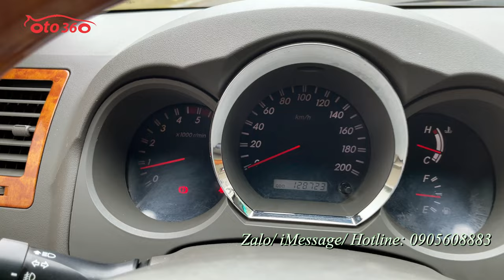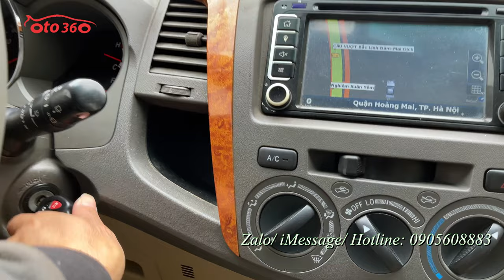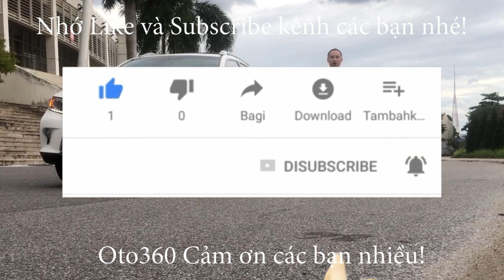Bán chiếc xe SUV 7 chỗ ngồi, rất tiết kiệm nhiên liệu Toyota Fortuner 2011 2.5 máy dầu số sàn.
Bán xe Toyota Fortuner 2.5 G màu Bạc, nội thất màu kem, sản xuất năm 2011. đăng ký tên tư nhân. Lăn bánh hơn 12 vạn km.
Là bản 2.5G xe được trang bị động cơ Diesel 2.5 L, hộp số tay 5 cấp, cùng option như: nội thất da, vô lăng bọc da, đầu DVD, camera lùi,AM/FM, cảm biến trước, sau gương kính chỉnh điện, hệ thống an toàn phanh ABS, túi khí...
Xe chạy ít, giữ gìn cẩn thận nên còn rất đẹp, máy móc thay dầu, bảo dưỡng định kỳ nên hoạt động tốt ko lỗi gì, nguyên